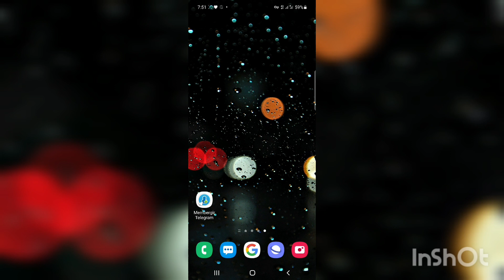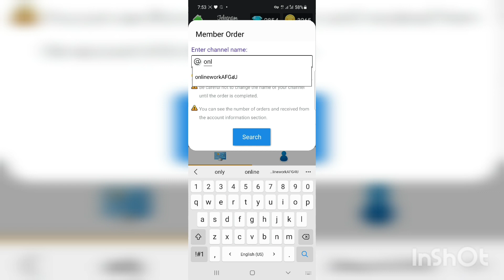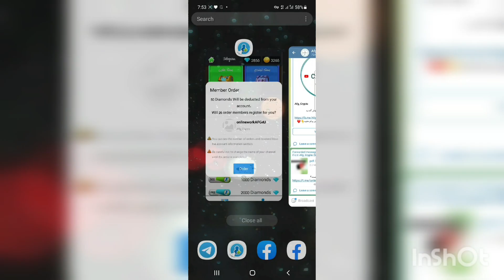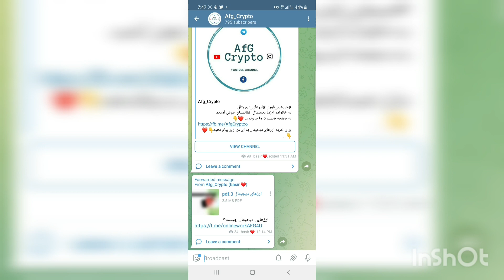Howto increas telegram followers افزایش ممبرهای تلگرام youtube love